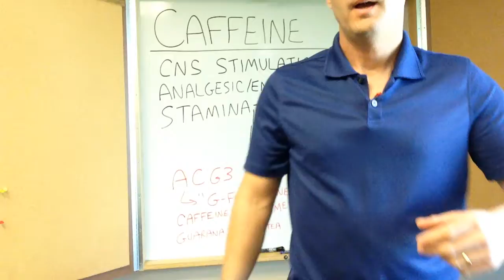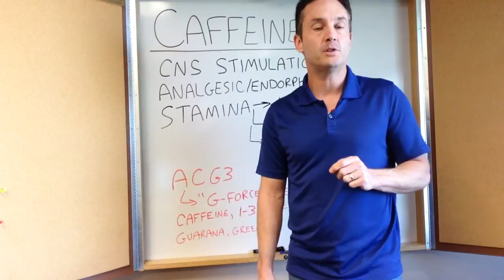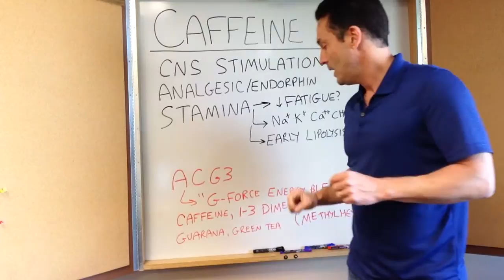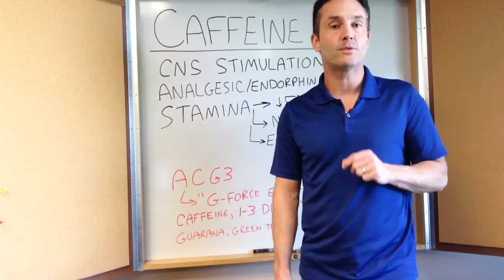Caffeine as a Performance Enhancing Drug PED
Caffeine is a drug, it is the most widely consumed drug in the world. It has several performance enhancing qualities.